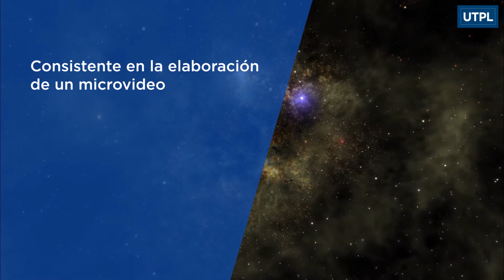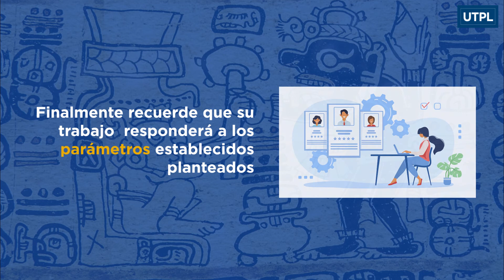Elaboración de un microvideo sobre las teorías del origen del universo